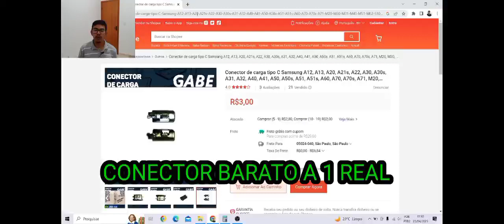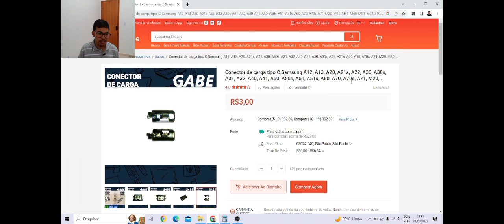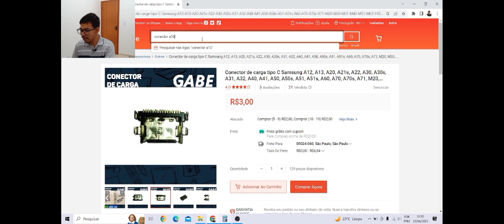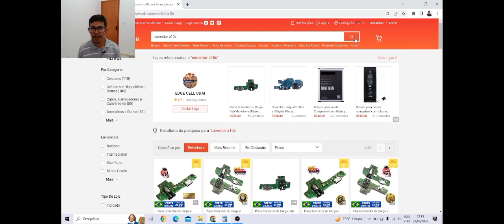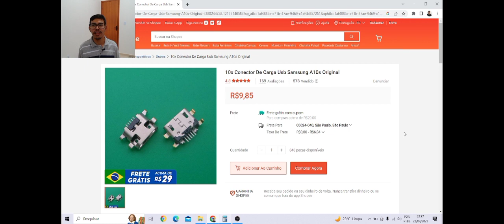como comprar conector de celular por menos de 1 real